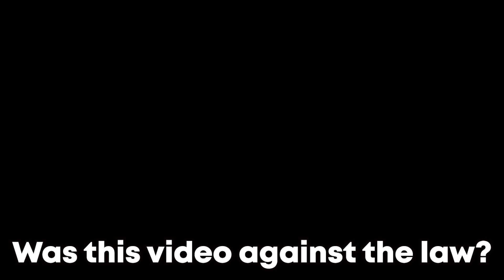Parkour Athlete Reacts to CARKOUR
This video is crazy if it wasn't staged. My friends have kept telling me about this and this is the first time I'm watching it. Wow.

I MAKE ENERGY COOKIES! TRY THEM: flipcookie.com

I JUST DROPPED MY FIRST SHIRT!
If your grab one of these it really helps me pursue these videos!

Keep up with what's new!

Join the Hardt Club and get a membership on my channel for early access and personal posts.